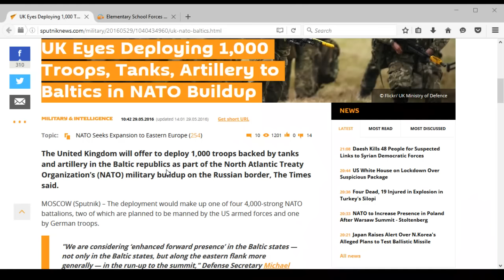UK Sends 1,000 Troops, Tanks and Artillery to Aid NATO against Russia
Source